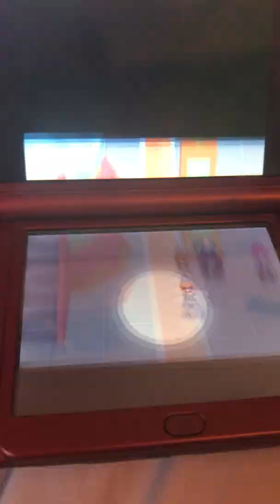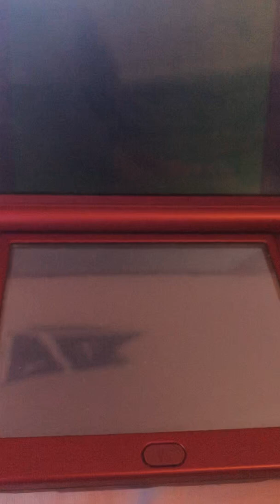Pre Guhnash — Fossil Fighters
Which waifu do I choose? The Annoying Pink Nazi or the Dino Girl with the personality of melodramatic cardboard?